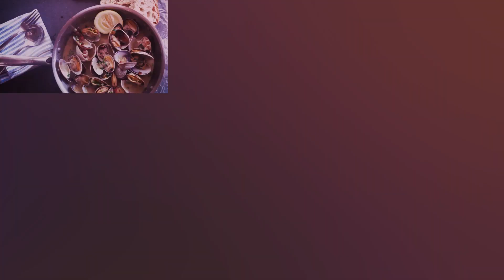Piadina kebab fatta in casa - Preparazione piadine - salsa allo yogurt - ciccia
Piadina con kebab fatto in casa, una ricetta realizzata interamente a mano, dalla piadina al kebab, altro che quei prodotti industriali pieni di conservanti e chissà quante schifezze. Cosa importante è che diciamo che potrebbe essere quasi considerata una ricetta light in quanto le piadine sono realizzate con l’olio extravergine di oliva e il kebab è ottenuta da un semplicissimo petto di pollo. La salsa allo yogurt sempre preparata in casa leggerissima e profumata. Vi consiglio di provare questa versione.

INGREDIENTI
Per la preparazione delle piadine KEBAB ci occorreranno
300 g di farina 0
150 ml di acqua
1 cucchiaio di olio evo

Kebab
600 g di petto di pollo
paprika dolce
timo
olio

Salsa allo yogurt
150 g di yogurt greco 0%
un cetriolo
1 limone
i ciuffi verdi di un finocchio